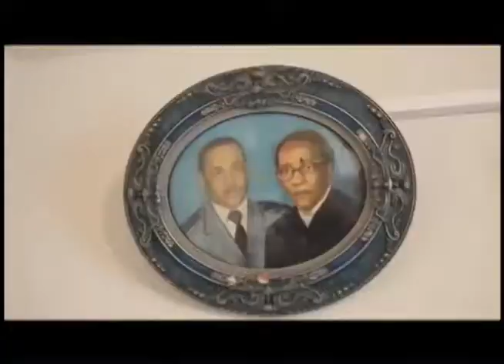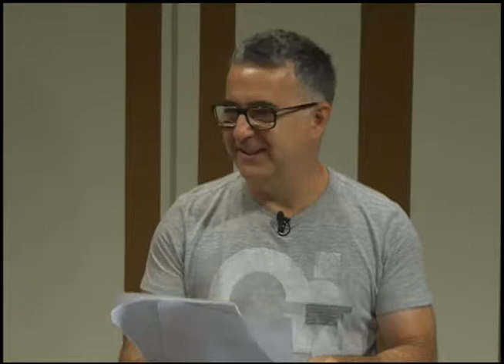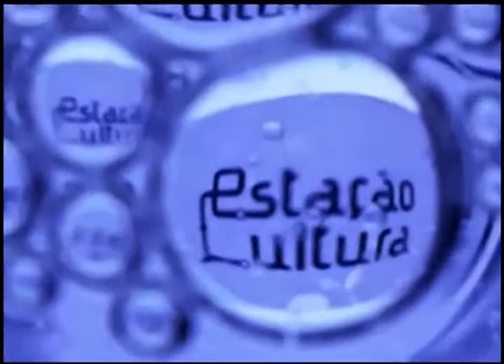Estação Cultura | TVE - 3/2/15